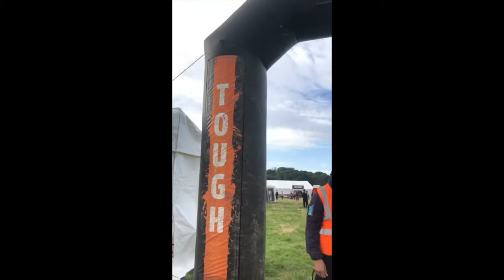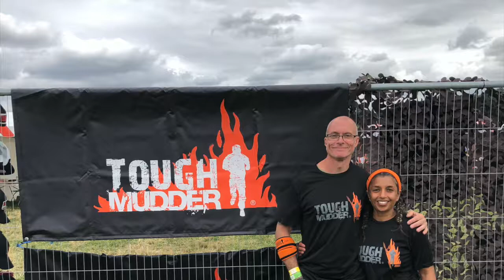vlog7 - weightloss and fitness journey - tough mudder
This week i got roped into a tough mudder 10 mile obstacle course with literally 10 days notice and only confirmed a couple days before the event.
couple of days off work and fun with the kids and climbing

Restarting vlogs, weekly update on what i've been uptown from weightloss, fatloss, fitness, food and anything else.

Instagram: @TejFightingTheFat please do come follow and comment about what you would like to see more of.